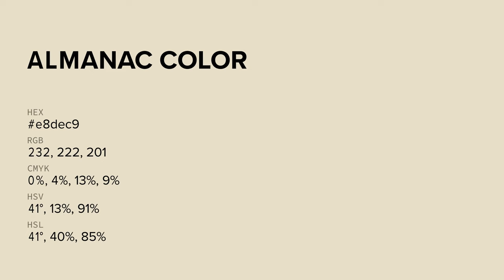Almanac color e8dec9 hex color - Yellow color - Cool color e8dec9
What color is Almanac ? e8dec9 hex color - Yellow color - Cool color e8dec9

Hex e8dec9 Color Code is also known as Almanac color.

Hex e8dec9 Color code in RGB color code model is created after adding 90.98% red color, 87.06% green color and 78.82% blue color.
Hex e8dec9 Color code in CMYK color (process color) code model is generated after subtraction of 0% cyan, 4% magenta, 13% yellow and 9% black.